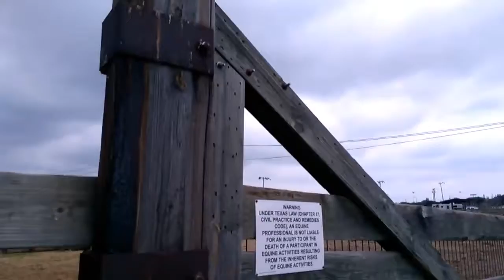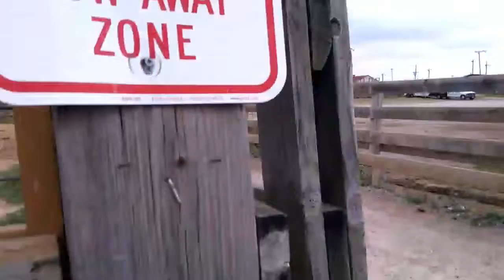Fun with Texas Longhorns. June 2017.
Having some fun with Texas Longhorns.